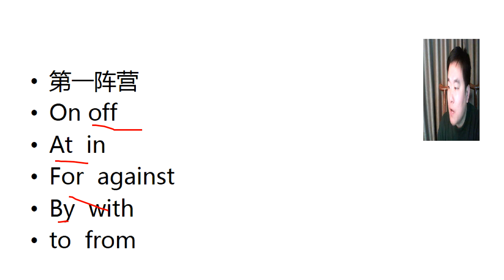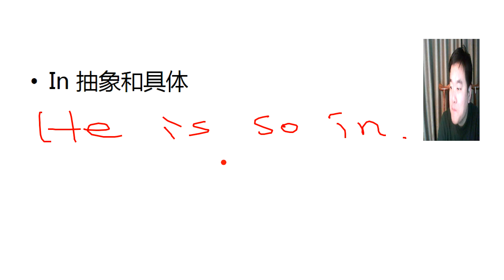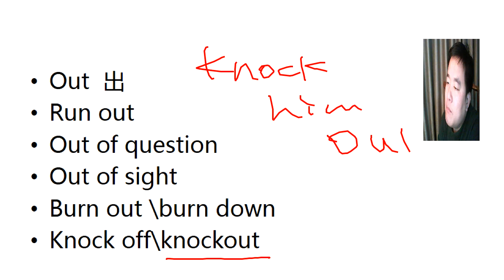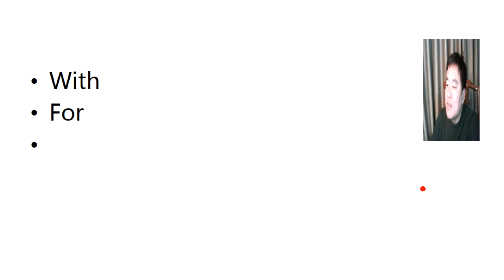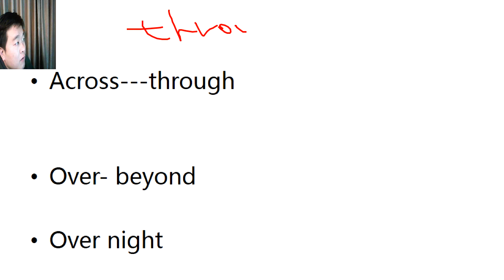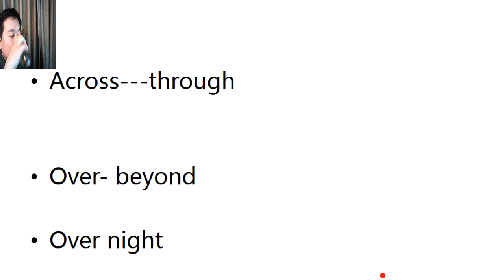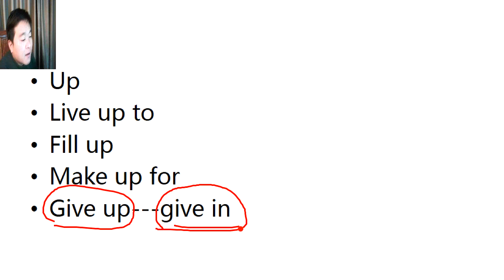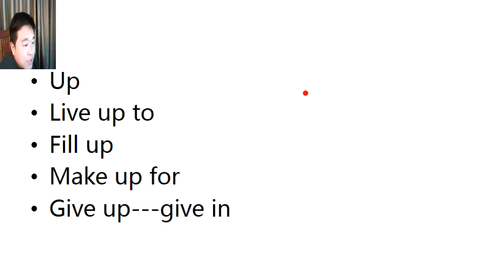钟叔·逻辑英语S03E02 语法核心重建—动词的痛与不痛